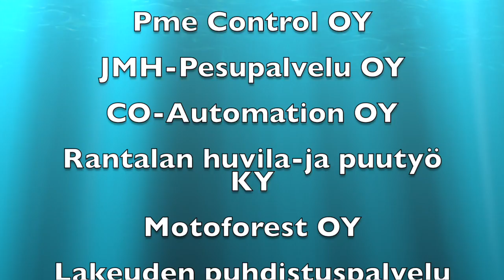Seinäjoki Ralli 17-18.9.2016 DRT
IN-CAR  manaamista =)